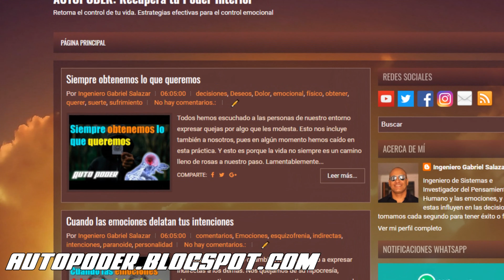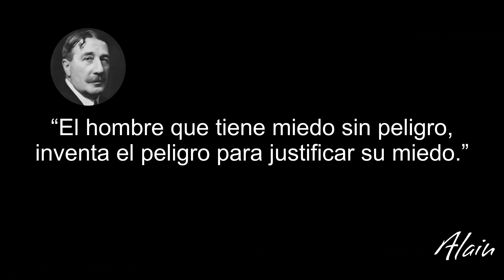El miedo como herramienta para lograr objetivos | Ingeniero Gabriel Salazar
¿Sabías que el miedo se puede utilizar para lograr tus metas?